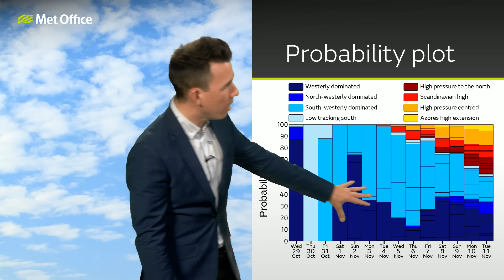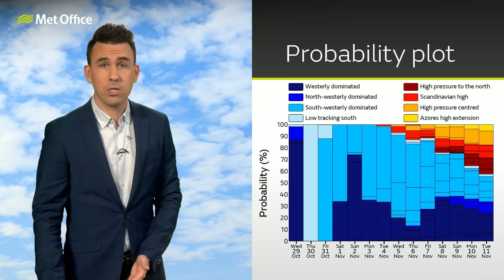10 Day Trend 29/10/2025 – Just another UK autumn low? – Met Office weather forecast UK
Hurricane Melissa has brought devastating impacts to the Caribbean and it's expected to head towards the cooler waters of the North Atlantic during the next few days. But will it be any different to the other Atlantic lows the UK is expected to face in the upcoming week and is there any sign of more settled weather on the way?

Bringing you this 10 day weather forecast is Aidan McGivern.